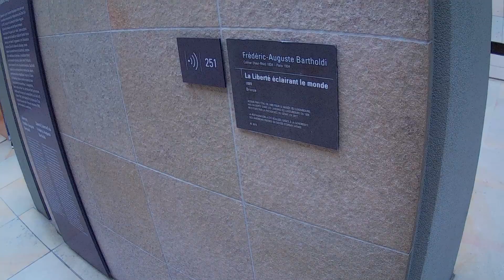d'Orsay museum part 2